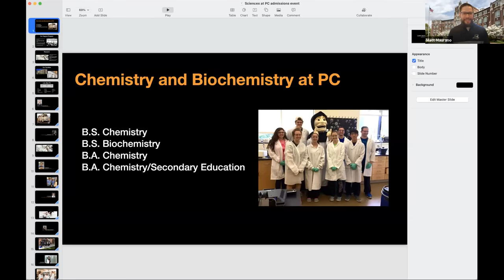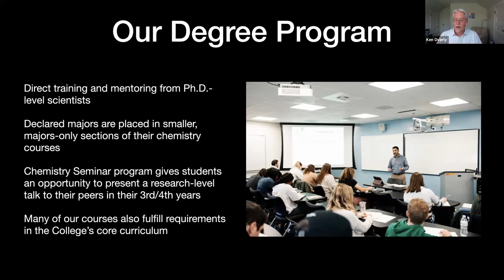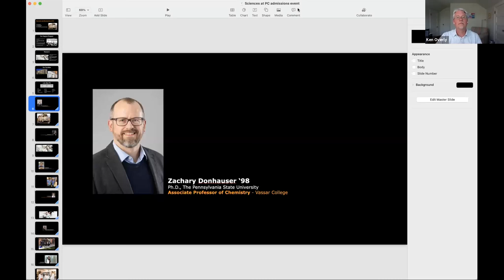Friartown: Zoomed In - Sciences and Mathematics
An admitted student webinar for students interested in studying Physics, Biochemistry, Chemistry, 3+2 Engineering Program, Computer Science, Environmental Biology, Mathematics, or Psychology at Providence College.